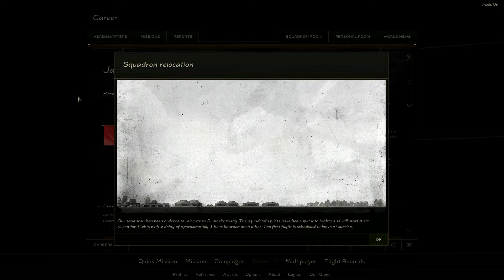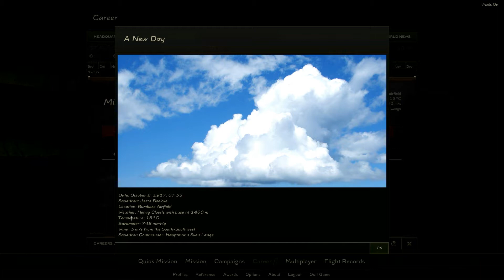Dukely Play's: Rise of Flight - Ep.34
About the Video: I'm scrambled to fight incoming enemies! A large fight ensues! This mission is a two parter.